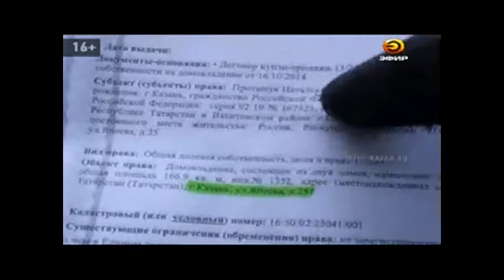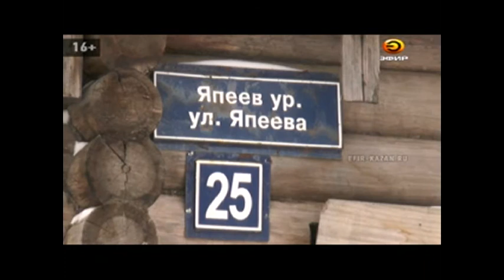Долевой собственник решил внести коррективы в постройку, несмотря на судебный запрет